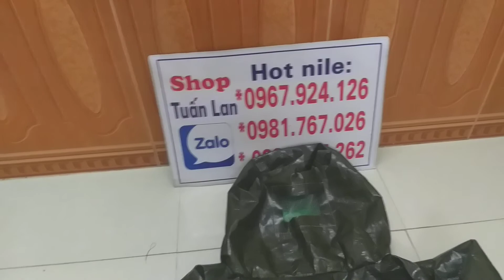Giới thiệu chi tiết quần áo bắt ong vải bạt giá 600 k bao ship lh 0981 767 026